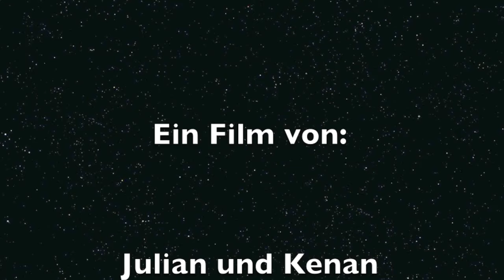Der Tod der Cousine